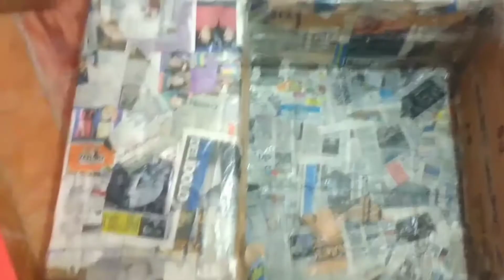¿Como hacer una chimenea falsa para navidad?